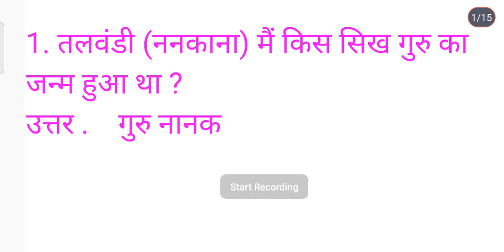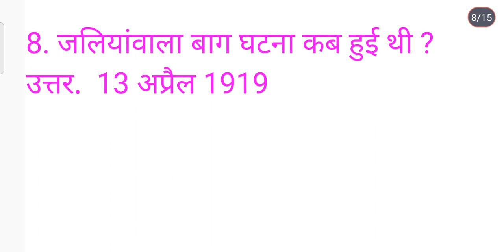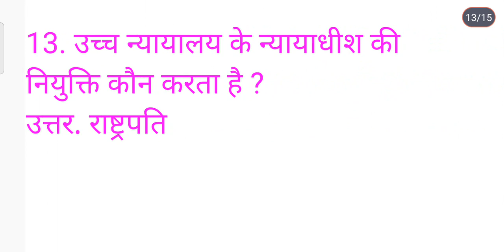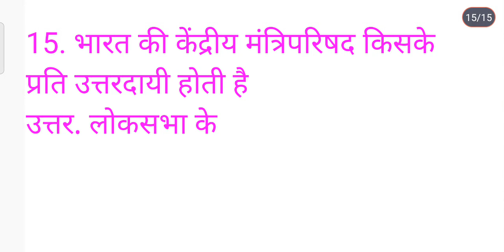Question bank # Important questions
This video is मिसलेनियस type of questions we will discuss